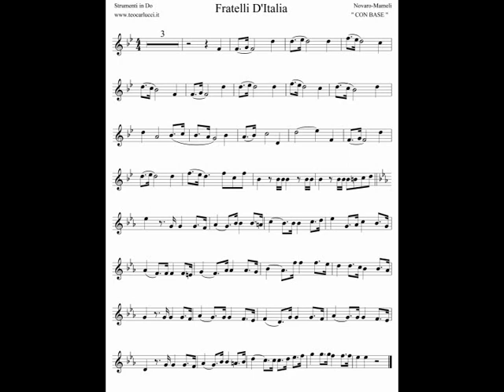Fratelli D'Italia - Strumenti in Do - Teo Carlucci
Base e spartito dell'inno Nazionale Italiano per Strumenti in Do